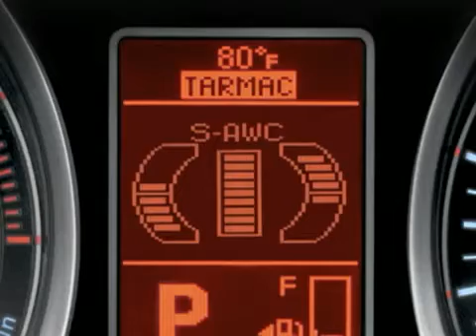Mitsubishi-AWC-Technology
See Mitsubishi's All-Wheel-Control explained and demonstrated